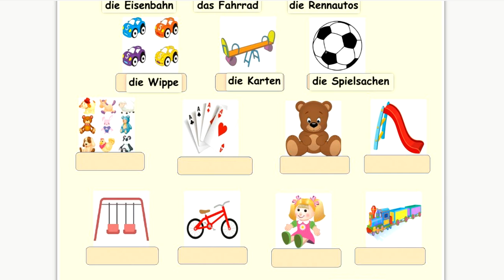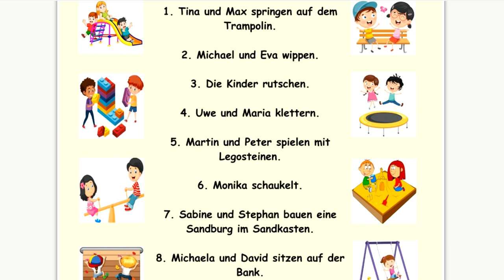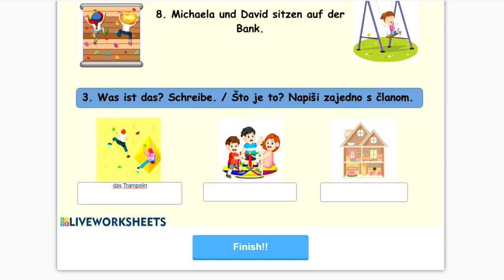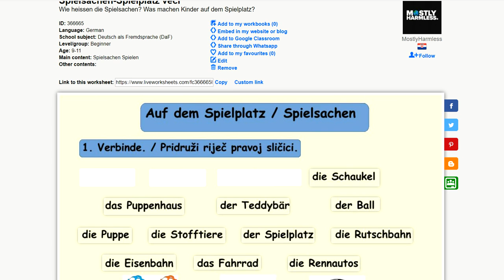Listić uputa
Tanja Vučković - Online nastava za 4. razred